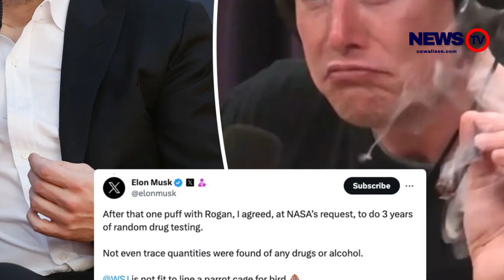Was Elon Musk drugged when he tweeted 2018?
Elon Musk's alleged drug use puts 13,000 jobs at risk, report
Elon Musk's Drug Use Concerns Tesla, SpaceX Leaders
Elon Musk's drug use worries leaders at Tesla and SpaceX
Elon Musk's possible use of illegal drugs is causing concern for bosses within his companies, according to a Wall Street Journal report.
Allegations made against Elon Musk over possible drug use are worrying executives within his companies, a report in the Wall Street Journal (WSJ) has suggested.
Musk, chief executive officer of Tesla and SpaceX, has denied the claims, insisting no trace of drugs or alcohol has been found in his body during random tests over three years.
The allegations followed a recent SpaceX meeting, when, the report said, an executive described Musk as "nonsensical," "unhinged," and "cringeworthy" after the chief executive officer turned up nearly an hour late, rambling and slurring his words.
According to the report, Linda Johnson Rice, a former Tesla board member, decided against re-election because of her worries about Musk's drug use and unpredictable behaviour.
Sources familiar with the allegations over possible drug use said the claims referred to drugs including LSD, cocaine, ecstasy and ketamine.
According to WSJ's report, Musk's alleged drug use poses a risk to approximately €900 billion ($1 trillion) in assets, 13,000 jobs, and the US space programme.
Previously, Musk admitted to using ketamine to treat depression. In 2018, he smoked marijuana during a "Joe Rogan Experience" podcast, leading to issues with NASA.
After the episode, NASA required SpaceX to commit to federal workplace drug guidelines and allocate €4.6 million ($5 million) for employee training.
Some of Tesla's board members have even wondered if Musk might have been under the influence of drugs when he tweeted in 2018 about taking the company private. The tweet shocked shareholders and triggered an investigation which resulted in €37 million ($40 million) in penalties and led to Musk temporarily stepping down from his chairman role at Tesla.
In response to the WSJ report, Musk's lawyer, Alex Spiro, confirmed that Musk had never failed a drug test. He criticised the report for citing "false facts" without specifying them.

CAWALISSE
Was established in 2012 in accordance with the Moroccan Press and Publication La
A comprehensive Moroccan electronic newspaper, in English
It is interested in all Moroccan and international news
Find the latest news from Morocco here
Political, sports, artistic, scientific, technical news and reports, and other miscellaneous information about incidents, court cases, etc., whether in Morocco or abroad, and all our news is in English.
Follow us to receive the latest news